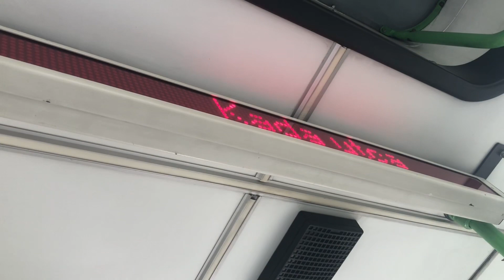2024.02.04. Ikarus 412.10. (217)